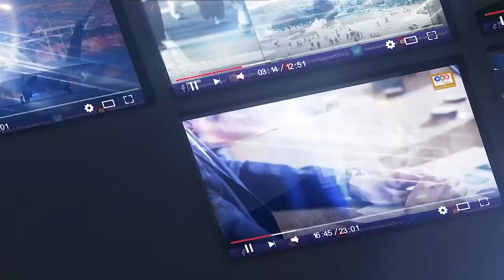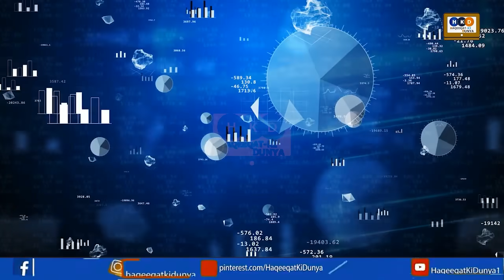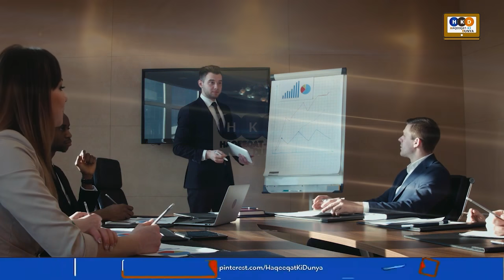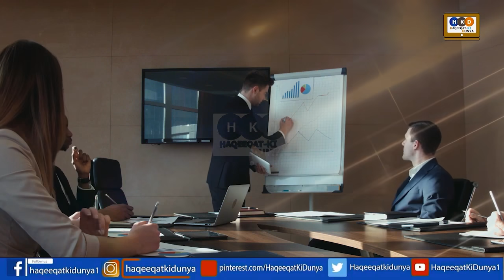Victorious Moment For Imran Khan & Good News For Nation Also